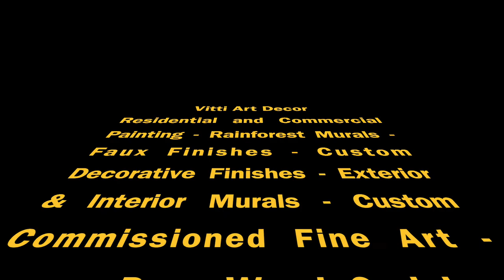Wilton Manor Art Walk 2017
An interview with a Local Reporter about Mabel Vittini's extensive career and profession since 1996.  for a glimpse of her history and portfolio.
Services include: Art Installation, Custom Artwork, Decorative Painting, Mural Painting, Wall Stenciling
Areas Served
Areas Served